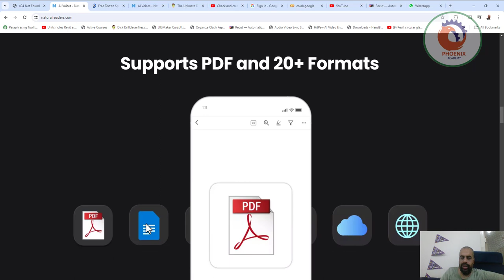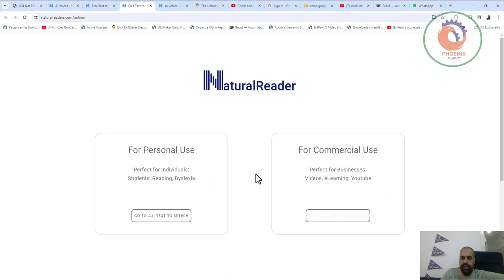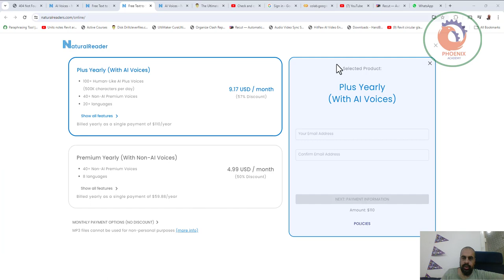naturalreaders تحويل النصوص و الكتب الى صوت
❤️ روابط التواصل
✅ انستجرام